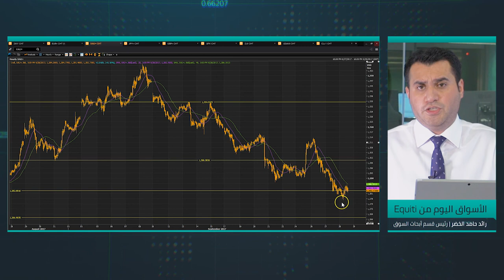ما هي التحديات أمام خطة الضرائب الأمريكية الجديدة